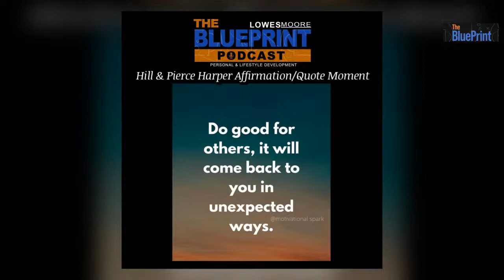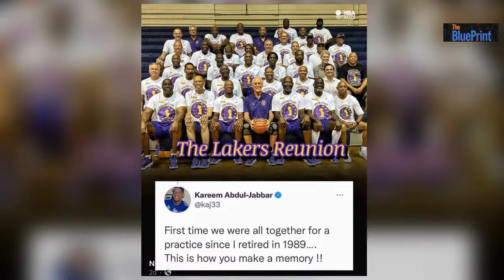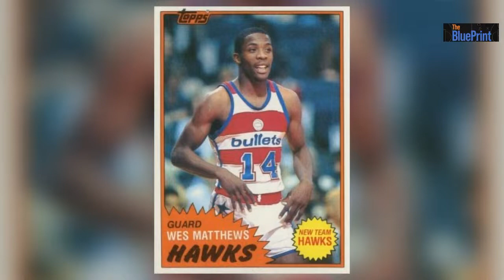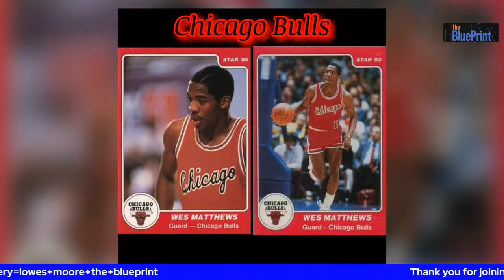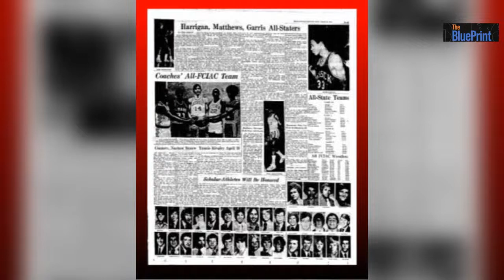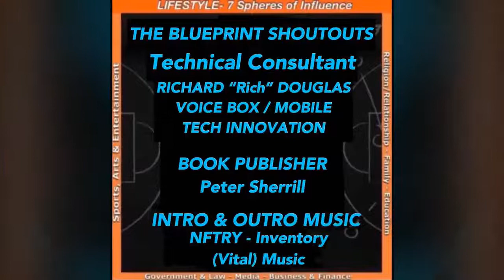Lowes Moore The Blueprint Podcast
This week guest on the The Blueprint Podcast Wesley Matthews Sr. is an American former professional basketball player who played in the National Basketball Association(NBA). He won two NBA championships with the Los Angeles Lakers. He is the father of current NBA player Wesley Matthews.

The Blueprint Podcast focuses on Lifestyle 7 Spheres of Influence: Religion/Relationship, Family, Education Government & Law, Media,
Sports, Arts, & Entertainment, Business & Finance.